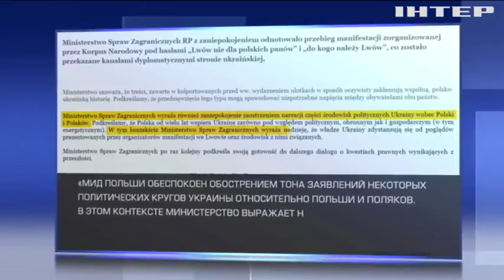Польша выразила протест против марша во Львове